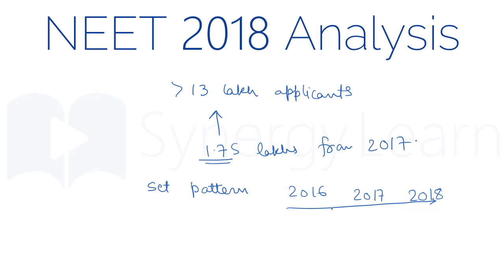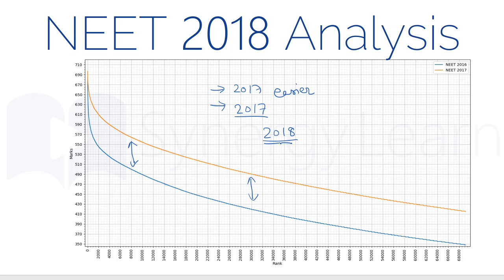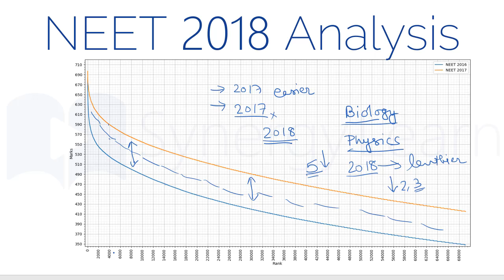WHY NEET 2018 will be LOW SCORING | Expected Cutoff based on Actual Data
Expected Cutoff based on Actual Data from 2017 and 2016